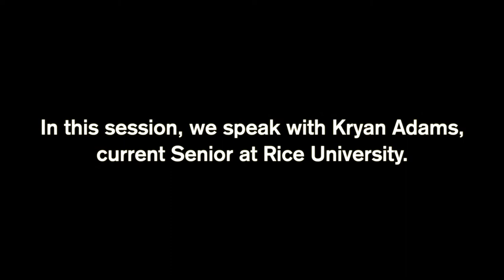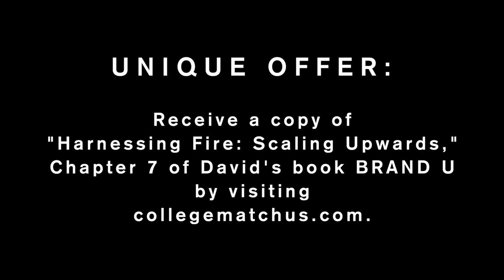CS Major Interning at Startup During COVID-19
Today, College Match US founder David Montesano interviews one of his former students to touch base and to find out how COVID has affected him personally.  Kryan Adams is a Senior Computer Science Major at Rice University.

Some questions are:
- How do you see the future?
- How do you stay motivated?
- How has attending an Elite College helped you?

David also offers a special gift to the viewers, so watch until the end!

To find out more about David and College Match visit collegematchus.com